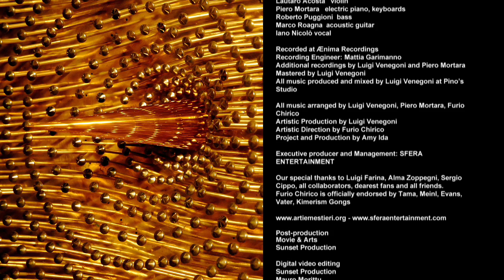Arti & Mestieri - L' ultimo Imperatore - Official Video Clip video clip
arti & mestieri - L'ULTIMO IMPERATORE
Video Clip in Versione Speciale Del Regista Michelangelo Dotta
Furio Chirico drums
Gigi Venegoni guitar
Iano Nicolo' vocal
Lautaro Acosta violin
Roberto Puggioni bass
Piero Mortara keyboards